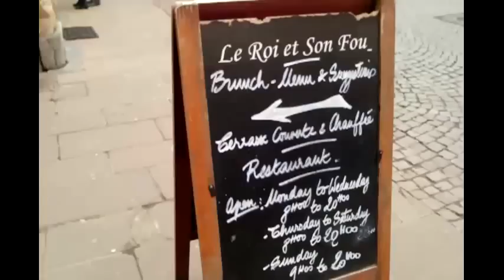juste pour rire !!!! juste pour m'amuser avec mes enfants /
vive l'Algérie